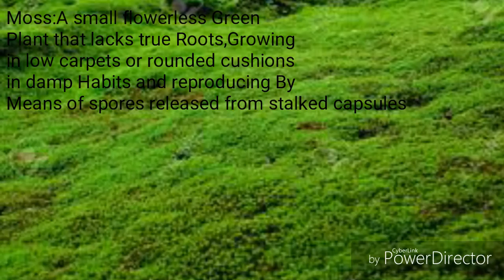What is Moss